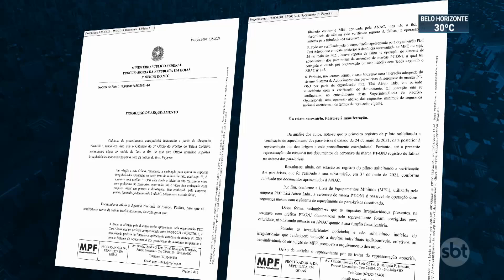Avião que transportava Marília Mendonça não tinha caixa preta | SBT Brasil (06/11/21)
Neste sábado (06.nov), técnicos da aeronáutica recolheram os destroços do avião que transportava a cantora Marília Mendonça. Objetos da artista, como um violão, foram recolhidos e serão devolvidos à família. Já se sabe que o avião que levava a cantora para a cidade de Caratinga (MG) não tinha caixa preta.